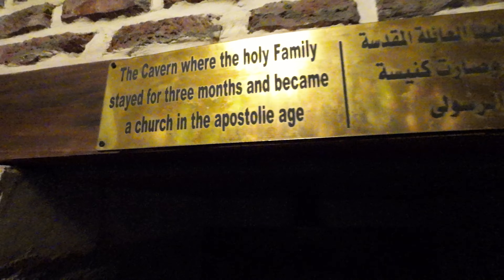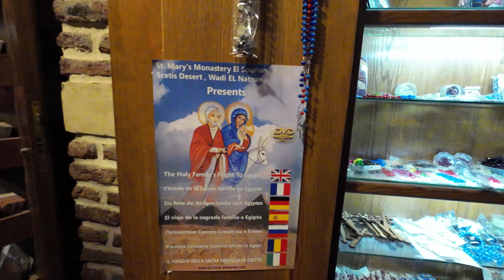josepha chenna in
Isua nausen lai khan Lal Heroda khan nausen kum 2 hnuai lam a thah vek a tum a,  Josepha mumangah Vantirkoh  a in lar a, aigupta rama  tlanbo pui turin a hrilh a. Helai hmun hi Aigupta rama Isua an tlanbo pui laia an chenna in a ni.